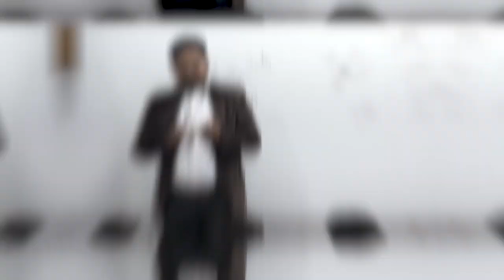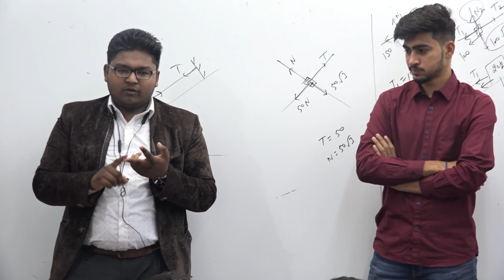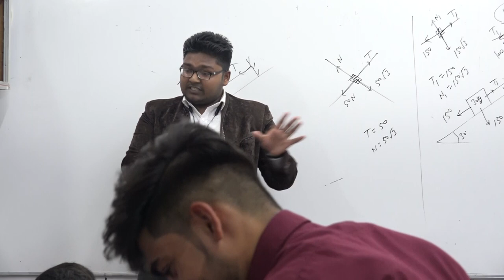Success Mantra - NEET Motivation - 2R3P RULE - Motivation Session by Avi Mittal At Phyics Point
how to success in neet exam
neet success mantra
neet success mantra hindi
neet success mantra kya hai
neet success motivation speech audio
neet success motivation speech by students
neet success motivation speech class 12
neet success motivation speech for students
neet success motivation speech hindi
best book for neet aspirants
can i prepare for neet without coaching
how many attempts neet mds
how many droppers clear neet
neet success stories
neet success stories of droppers
neet success stories of droppers quora
neet success stories in hindi
neet success stories by using law of attraction
neet success stories without coaching quora
neet success stories 2021
neet repeaters success stories
neet pg success stories
neet repeaters success stories quora
neet mds success stories
neet failure to success stories
neet success stories without coaching
neet success stories of average students
how many hours should a neet student study
how many hours does a neet student study
is neet tough for an average student
neet success rate
how to prepare for neet without coaching
how to study for neet without coaching
success rate of droppers in neet
how many droppers give neet
is allen good for droppers neet
which institute is best for neet droppers
neet success stories english
neet success stories ever
neet success stories examples
neet success stories geography
neet success stories gradeup
neet success stories google drive
neet success stories gk
neet failure quotes
what to do after failing in neet
what to do after neet failure
how to overcome neet failure
neet success stories kya hai
neet success stories list
neet success stories latest
neet success stories live
which book is best for neet mds
neet mds result 2020
neet success stories july 2021
neet success stories june 2021
neet success stories january 2021
neet success stories jee
success stories of neet pg toppers
success stories of neet pg
neet pg success rate
neet pg how many attempts
which is best for neet pg
neet success stories quora
neet droppers success stories quora
neet pg success stories quora
neet failure to success story quora
neet pg repeaters success stories
neet repeaters success rate
how many repeaters in neet 2021
how many repeaters in neet 2020
how to study for neet repeaters
success stories of neet toppers
neet topper tips
neet toppers study tips
how many hours neet toppers study
neet topper score 2020
neet self study success stories
neet success stories upsc
neet success stories update
neet success stories urdu
neet success stories uk
neet success stories video
neet success stories volume 1
neet success stories xi
neet success stories xyz
neet success stories xerox
neet success stories youtube
neet success stories zip
neet success stories zee5
neet success stories zero points
success stories of neet aspirants
how much should a neet aspirant study
how many hours should a neet aspirant study
neet droppers success stories
life of a neet dropper
how to prepare for neet dropper
success stories of droppers in neet
qnet success stories
qnet success stories in india
qnet success stories in ghana
is qnet reliable
qnet success rate
is qnet legit
is qnet profitable